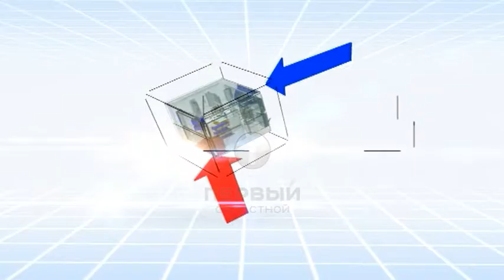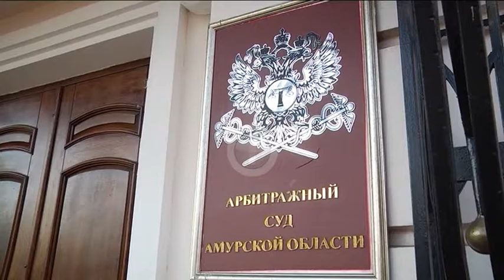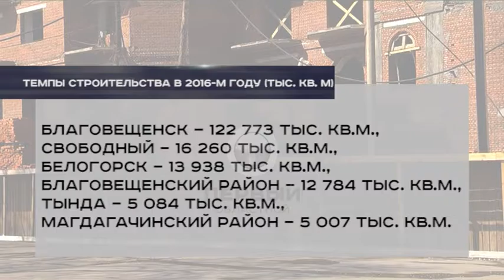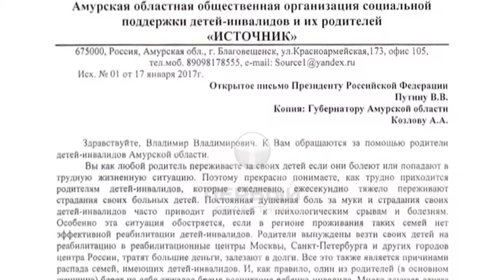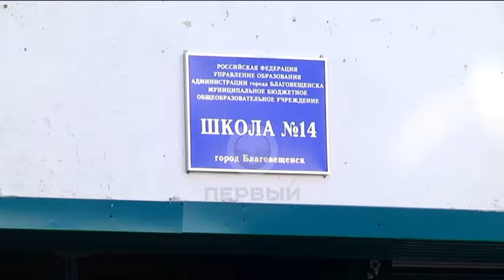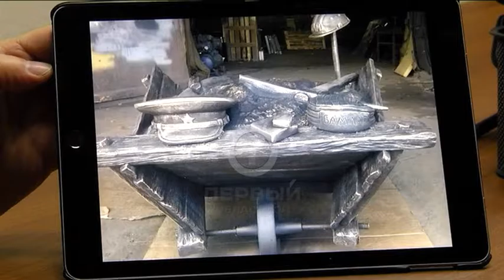Программа " Квадратные метры " №173